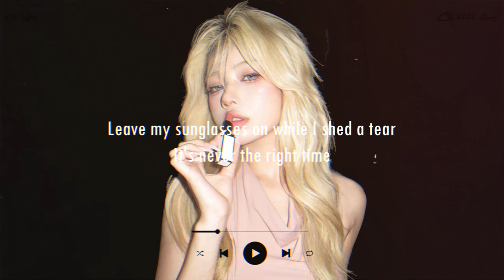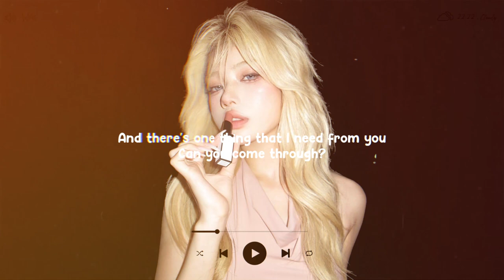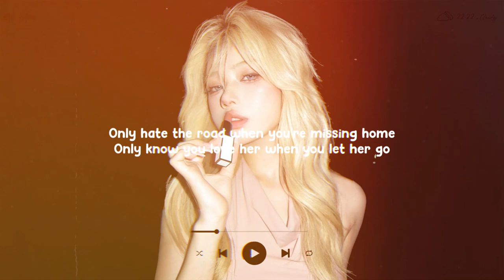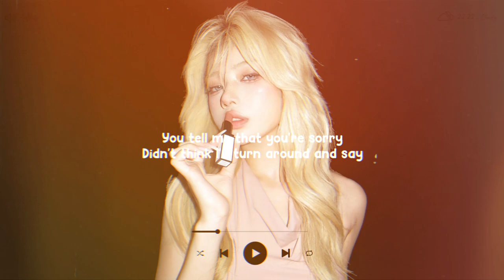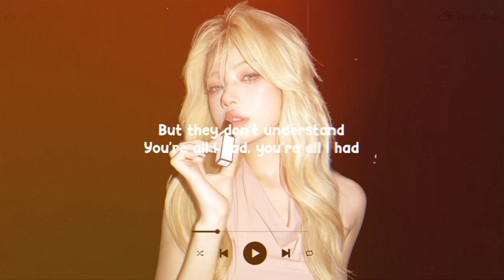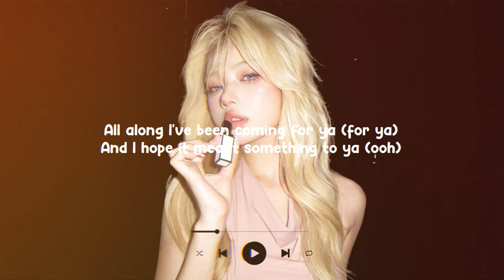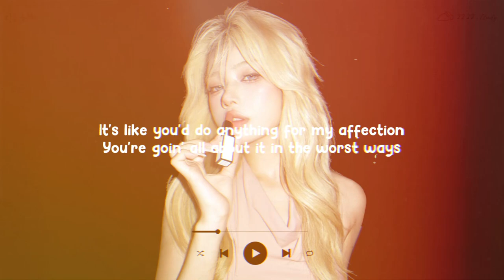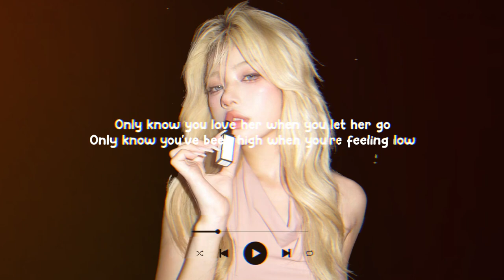Unstoppable, Let Me Down Slowly ♫ Sad Songs 2023 ♫ Top English Songs Cover Of Popular TikTok Songs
Tracklist:

0:00:00 01 Honeyfox, lost., Pop Mage - Unstoppable
0:03:20 02 Nito-Onna, lost., Pop Mage - Gangsta
0:05:26 03 Timmy Commerford, lost., Pop Mage - At My Worst
0:08:10 04 lost. & Honeyfox & Pop Mage - Let Her Go
0:11:38 05 Landon Jones, Player Two, Pop Mage - What Makes You Beautiful
0:15:25 12 Dinn K, Player Two, Pop Mage - Talking To The Moon
0:19:00 16 Honeyfox & lost. & Pop Mage - A Thousand Years
0:22:58 19 Honeyfox, lost., Pop Mage - abcdefu
0:26:27 21 Honeyfox, lost., Pop Mage - Closer
0:29:37 22 Honeyfox, lost., Pop Mage - Comethru
0:32:52 30 Honeyfox, Pop Mage - You Broke Me First
0:35:52 31 Jemma Johnson, lost., Pop Mage - See You Again
0:38:59 35 Leggiero, Honeyfox, Pop Mage - Apologize
0:41:55 39 lost. & Pop Mage - Mood
0:44:40 40 lost. & Pop Mage - Senorita
0:48:06 41 lost., Honeyfox, Pop Mage - How Deep Is Your Love
0:50:55 47 Nito-Onna, lost., Pop Mage - Death Bed
0:52:56 50 Shiah Maisel, lost., Pop Mage - Let Her Go
0:56:19 Replay